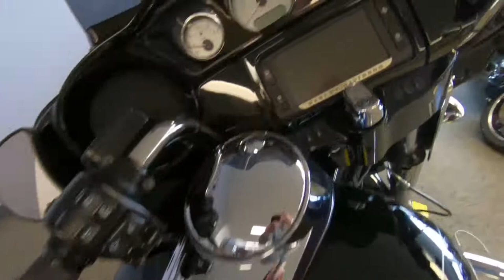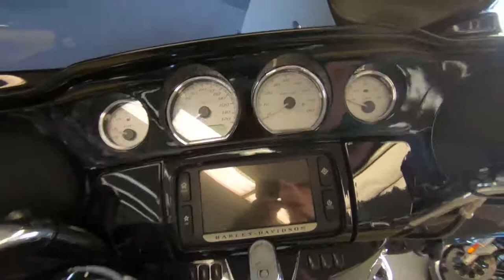2015 Harley-Davidson Street Glide Special FLHXS - Used Motorcycle For Sale - Milwaukee, WI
Please visit Southeast Sales Powersports to view this Used Vivid Black 2015 Harley-Davidson Street Glide Special FLHXS for sale in Milwaukee, Wisconsin.

Stock# 636975

Description:
This 2015 Harley-Davidson Street Glide Special FLHXS is for sale at Southeast Sales located in Milwaukee, Wisconsin.

This Street Glide Special has passenger backrest, taller windshield,